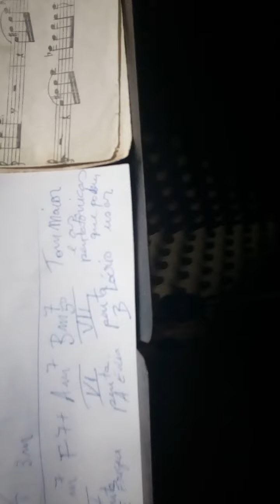Explicações com exemplos da utilização das pentatonicas para dar a sensação de movimento.